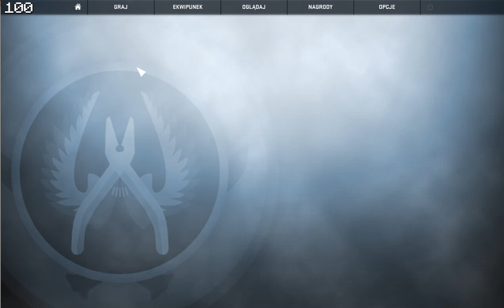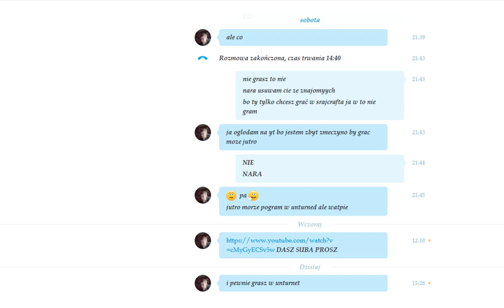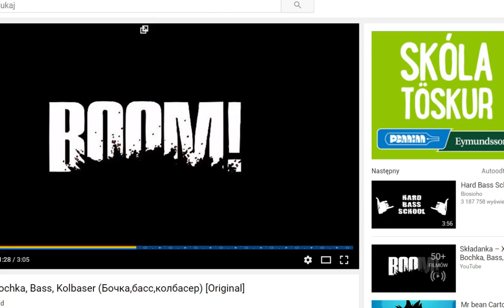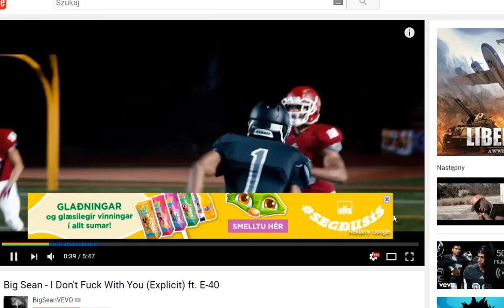CounterStrike GO #1 Lamie, lamie i jeszcze raz lamieeee!